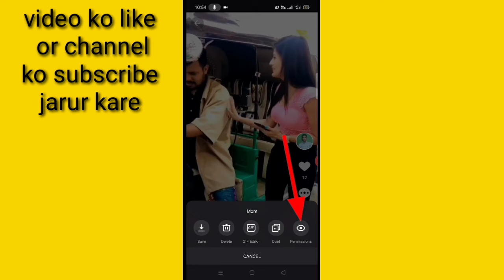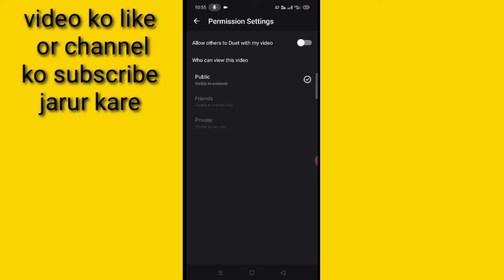MX Takatak video ka duet kaise band kare।। MX Takatak me video ka duet kaise band kare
is video me bataya gaya hai friends apne MX takatak video ka duet kaise band Kiya jata hai